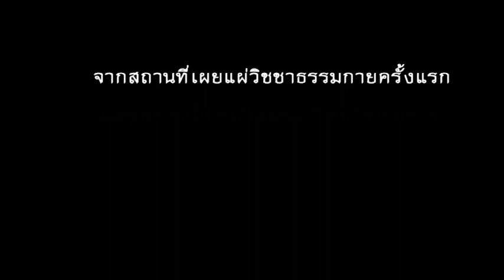ธุดงค์ธรรมชัยสถาปนาฯ วันที่สิบเก้า วัดนราภิรมย์ พุทธมณฑล